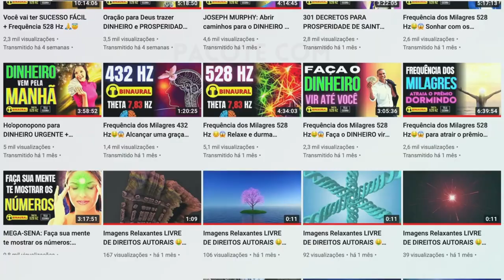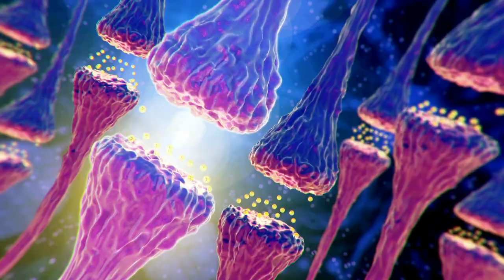As Afirmações e Frases mais poderosas de Joseph Murphy para Dinheiro (Reprogramação Mental)